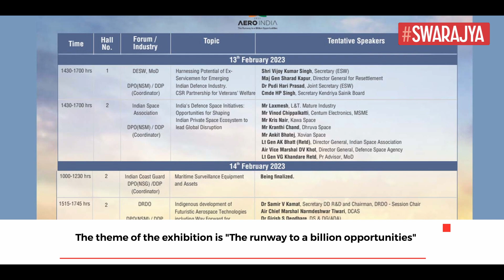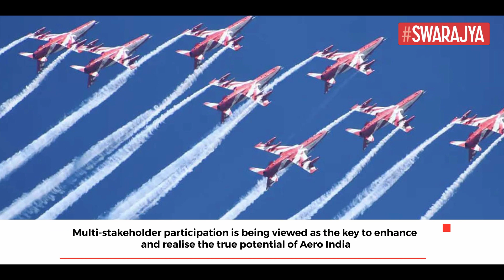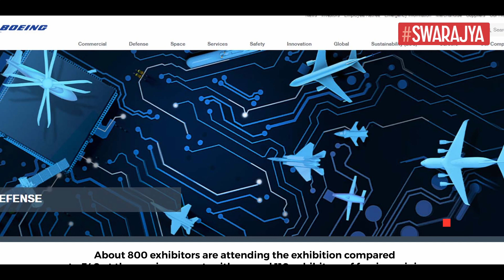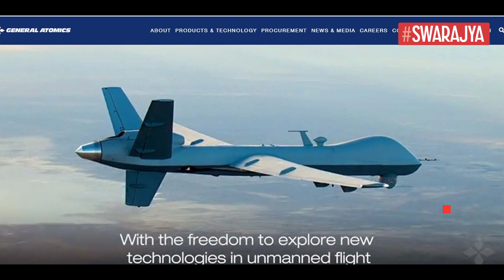Aero India 2023, Explained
The Bengaluru sky is bearing testimony to the capabilities of New India. This new height, portrayed at the 14th edition of Asia's Largest Aerospace and Defence Exhibition, Aero India 2023 is being seen as the potential of the “New India” toward air defence capabilities.

The theme of the exhibition “The Runway to a billion opportunities”, highlights the importance of India’s growing capabilities and is in line with the ‘Atma Nirbhar Bharat’ and 'Make-In-India, Make-For-The World' campaign, particularly in the field of aerospace.